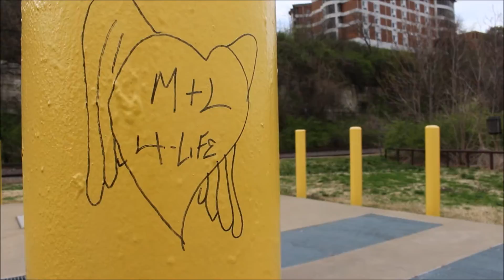THE GOOD THINGS (short film) (kinda)